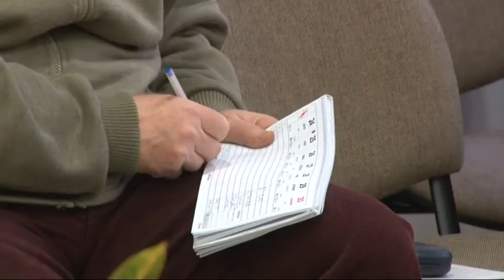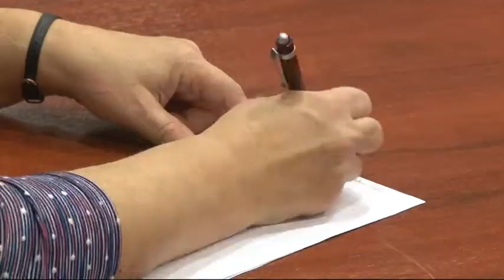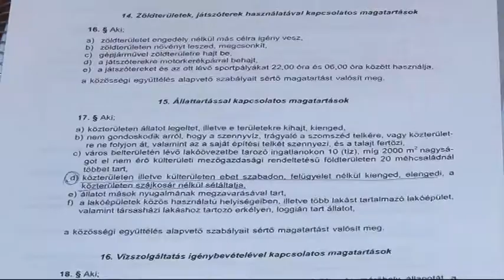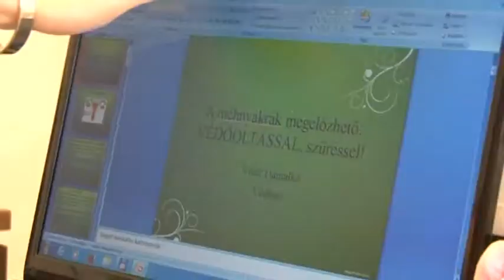Cikádor magazin - Bátaszék 20190325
Cikador magazin Bátaszék